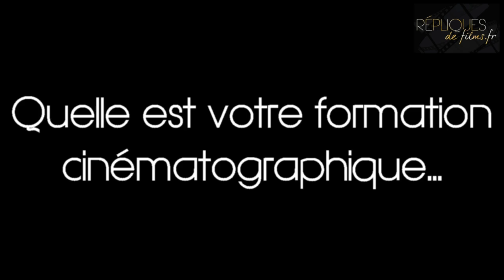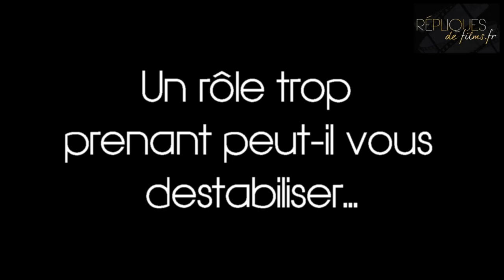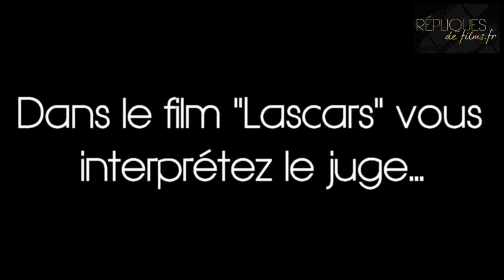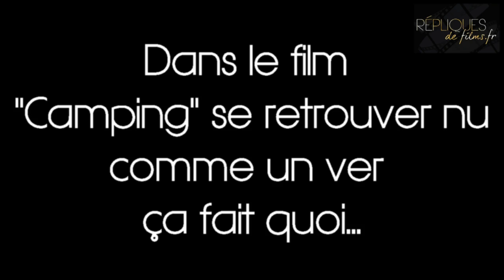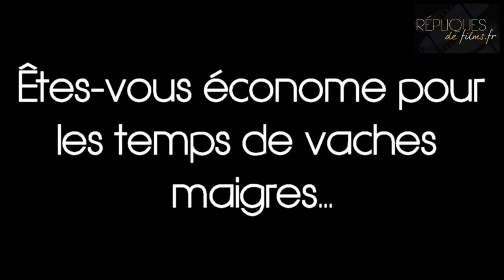François Levantal interview